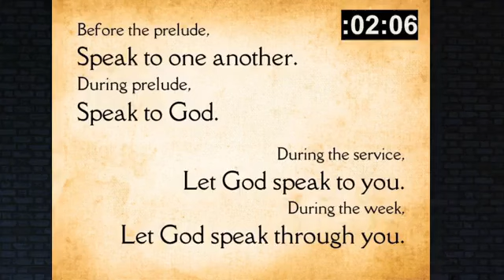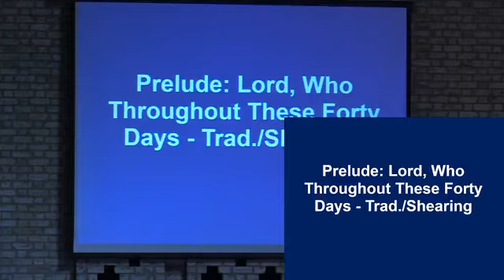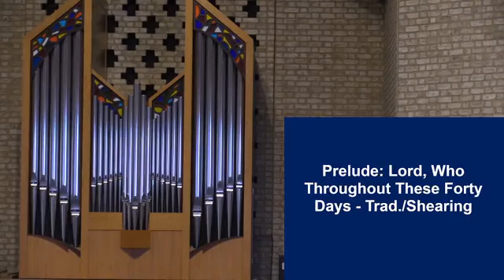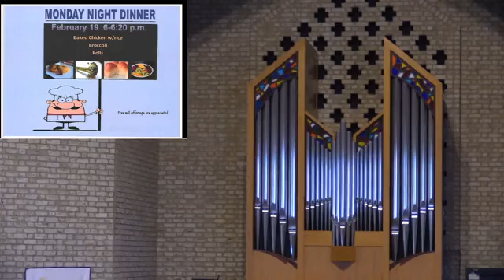2 18 2024 Traditional